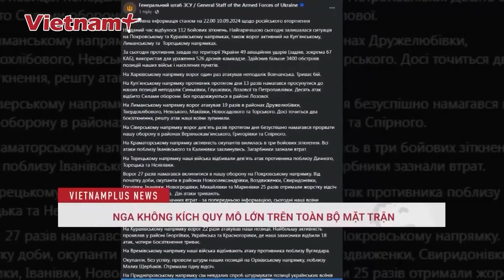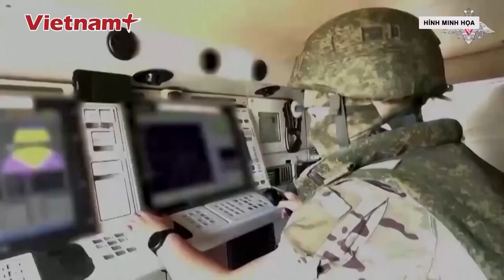Điểm nóng 18/9: NATO gạt phắt cảnh báo 'lằn ranh đỏ', Mỹ thấy 'kế hoạch chiến thắng' của Ukraine|VN+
Báo Vietnam Plus | Mới đây theo Tổng thư ký Tổ chức Hiệp ước Bắc Đại Tây Dương (NATO) Jens Stoltenberg, việc cho phép Ukraine tiến hành các cuộc tấn công bằng tên lửa tầm xa vào sâu trong lãnh thổ Nga không phải là "lằn ranh đỏ".